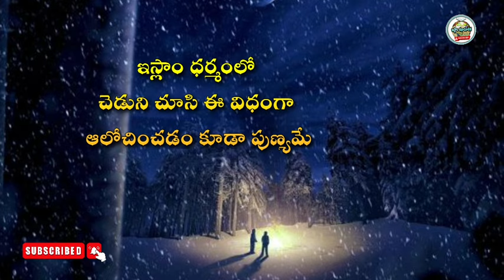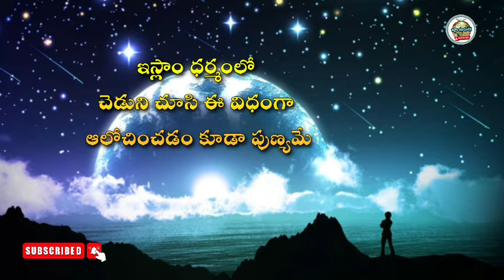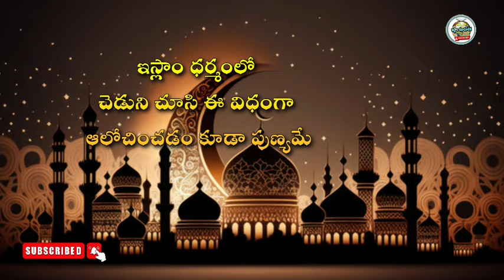Islam Telugu lo ఇస్లాం ధర్మంలో చెడుని చూసి ఈ విధంగా ఆలోచించడం కూడా పుణ్యమే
ఇస్లాం ధర్మంలో చెడుని చూసి ఈ విధంగా ఆలోచించడం కూడా పుణ్యమే